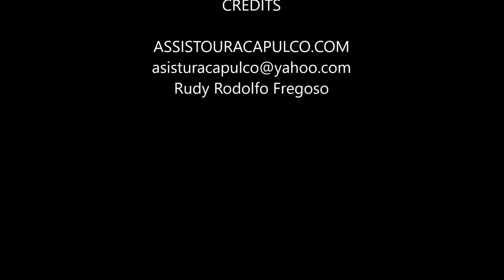July 22nd. Continental Emporio Hotel Cooking Class Market Visit Tour By Van Asistur Assistour